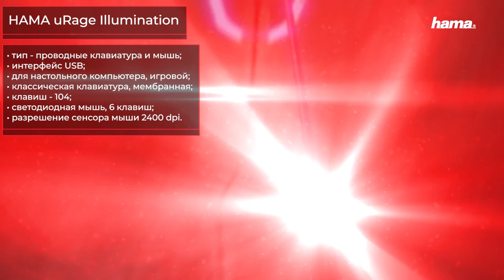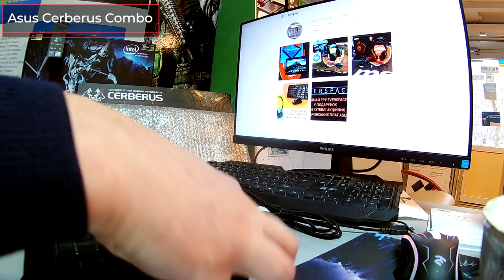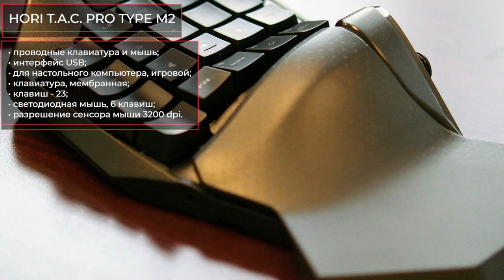ТОП—5. Комплекты (клавиатура+мышь) для геймеров. Рейтинг 2020 года!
✔ ! A4 Bloody Q2100/B2100 (Q210+Q9)

HORI T.A.C. PRO TYPE M2